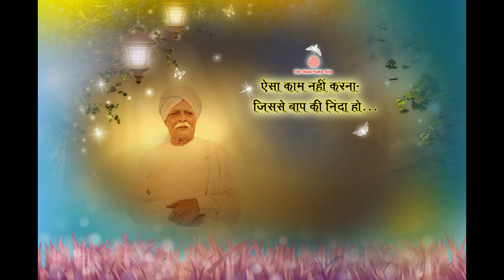Aise karm nahi Karna- Jisse Bap ki Ninda ho...